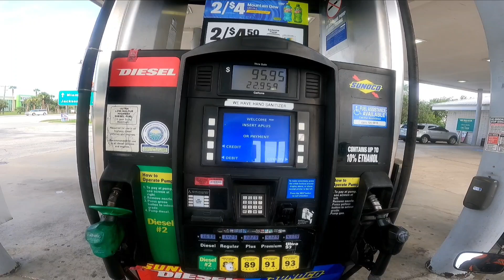Trippin Busa Thursdays Fun Rip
Kid ran from the cops today which is always a poor decision.